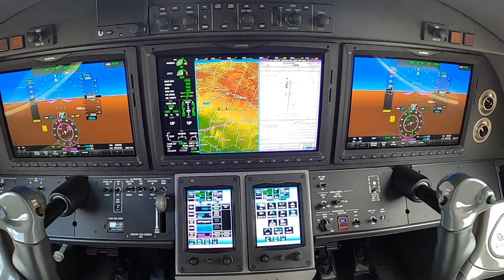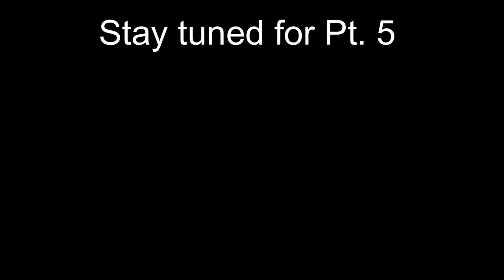Pt. 4 | Flight into Sun-N-Fun | Orange Dot! | Comanche 180 | Flight Following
My equipment
PFD - Dynon Certified Glass Panel

This channel and it's content does not represent the views of the FAA. Sun-N-Fun